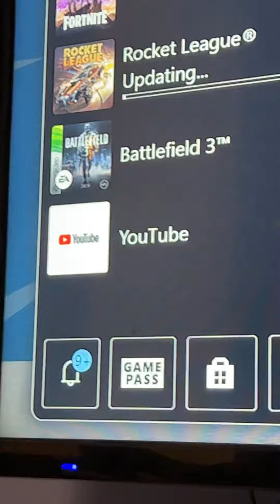BRING BACK BATTLEFIELD 3